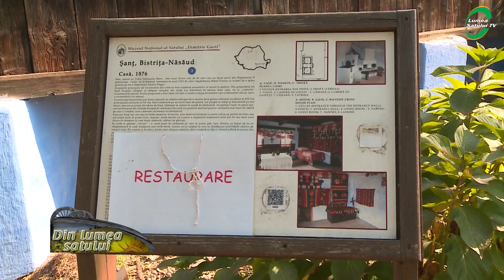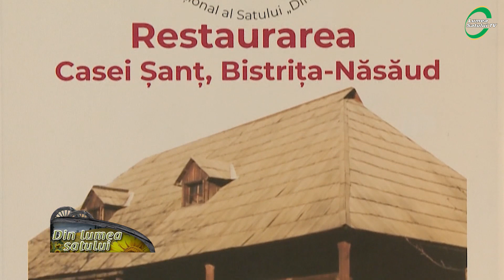Casa Șanț din Muzeul Satului a fost restaurată de localnici